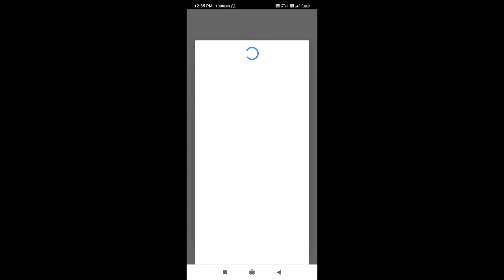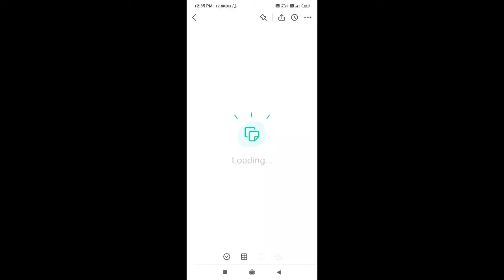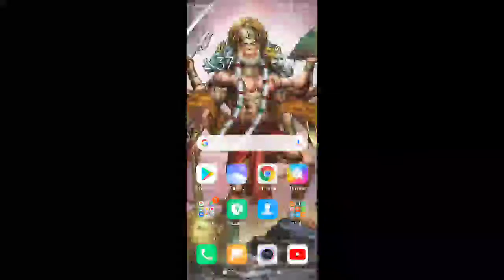TwoBird Email Client Review (2020)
TwoBird is a new email service developed by the Notability team that aims to supercharge your work with note-taking, reminders, to-do's and other collaborative functions. Today, we share our first impressions of TwoBird and what to expect from the new.

Hi Guys My Self " Kundan kumar " and You'r Watching " APP BAZAAR " YouTube Channel in this Channel you will learn about Life Technology, Internet, Social Media, Mobile Application, Software, Gadgets Review, Unboxing and much more...